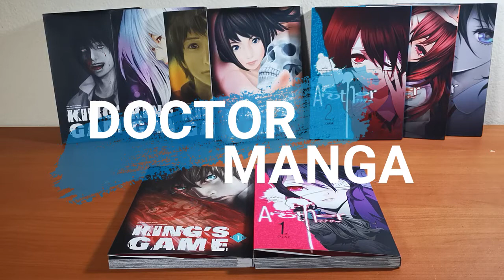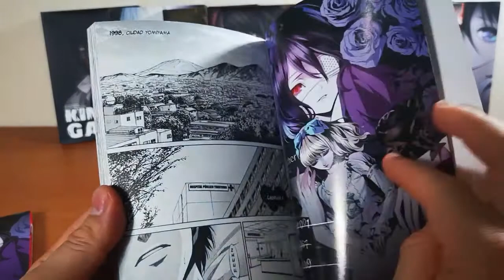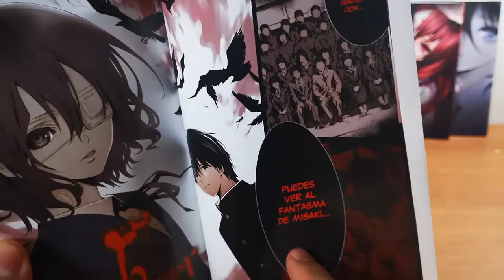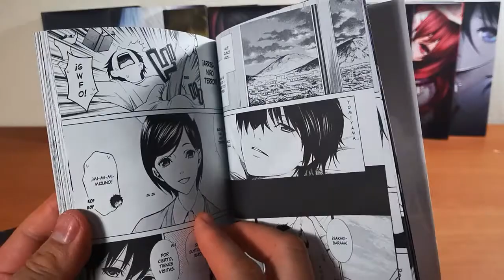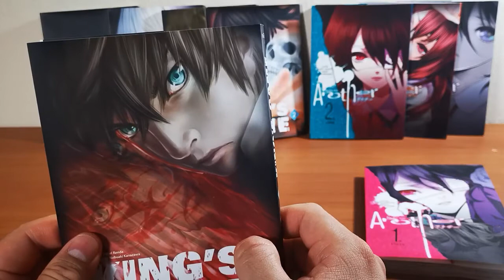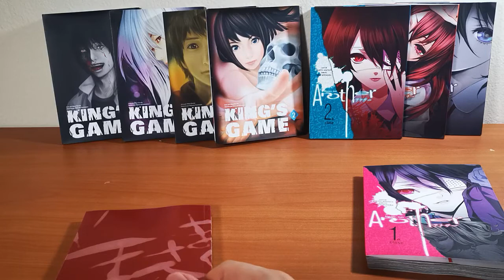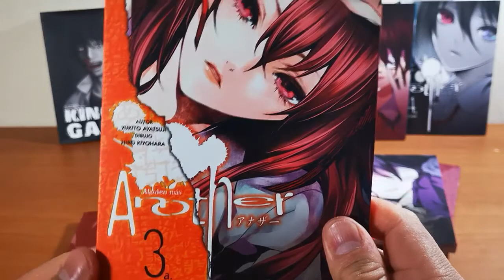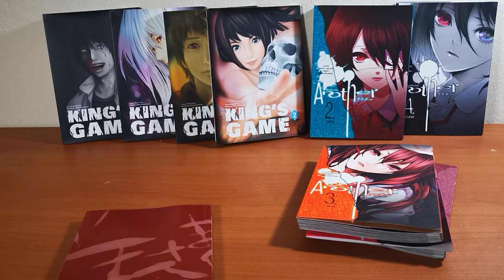Reseña y opinión #4: "Another" y "king´s Game"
Ahora me toco hacer reseña de 2 colecciones de editorial Kamite. espero y disfruten el video, como siempre con algunos errores, pero bueno, ayudenme amejorar con sus comentarios, por favor suscribanse a mi canal y muchas gracias por ver mis videos.